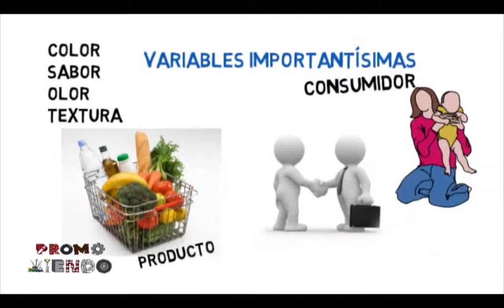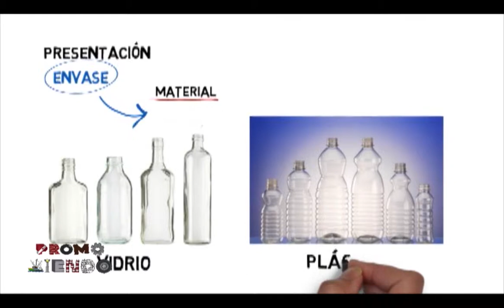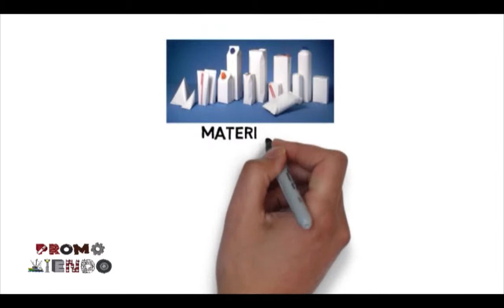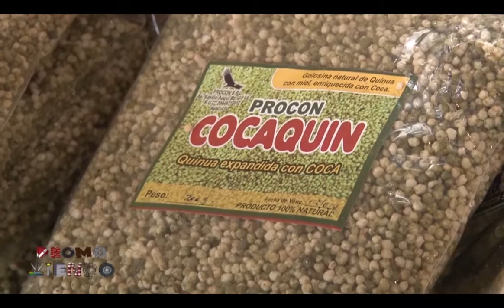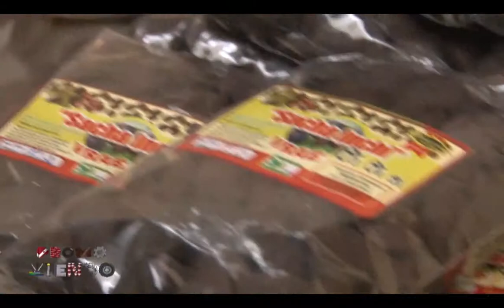Promoviendo Programa 06 - Bloque 04